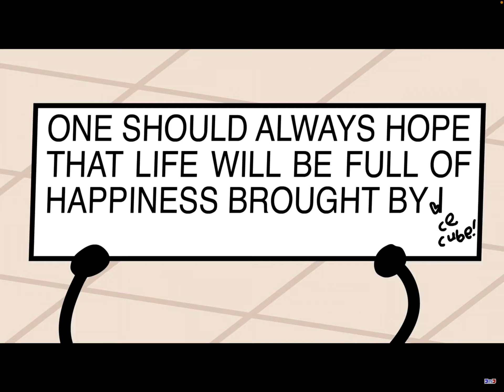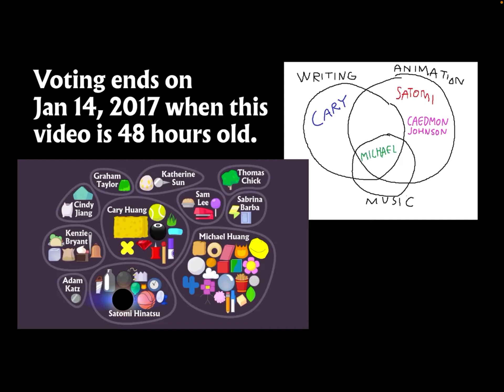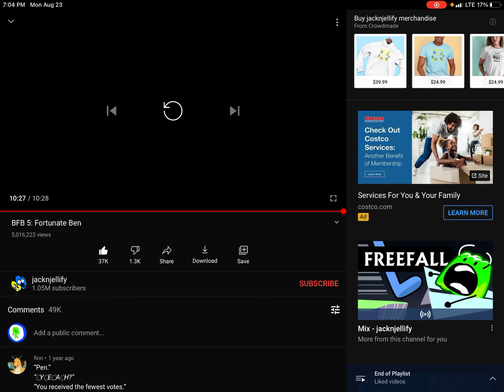Sneakers reacts to BFB 5